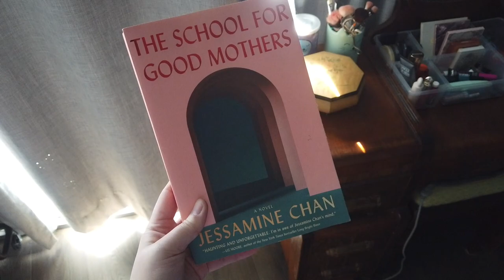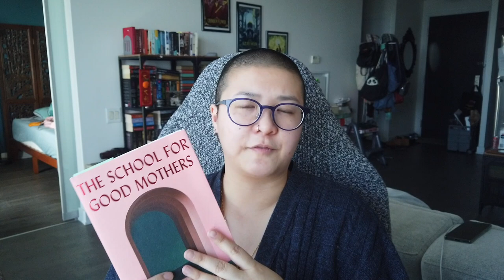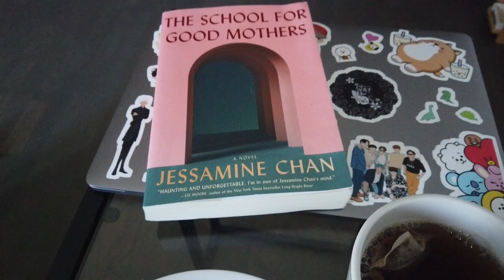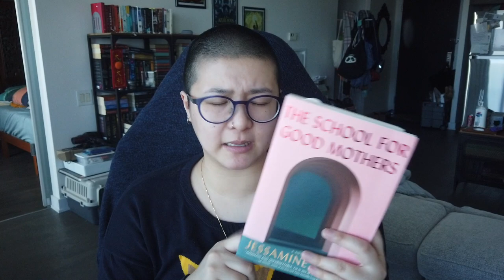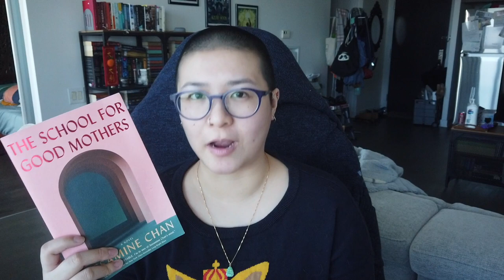i read nona the ninth 💀 & started five other books || reading vlog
books mentioned:
- nona the ninth by tamsyn muir
- ruination by anthony reynolds
- the school for good mothers by jessamine chan
- legendborn by tracy deonn
- the daughter of doctor moreau by silvia moreno-garcia
- speaking bones by ken liu